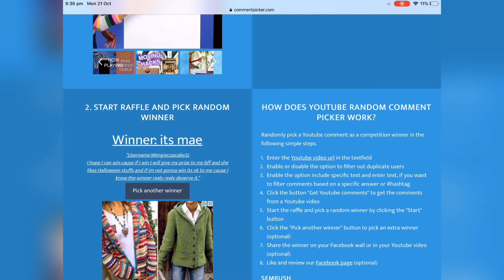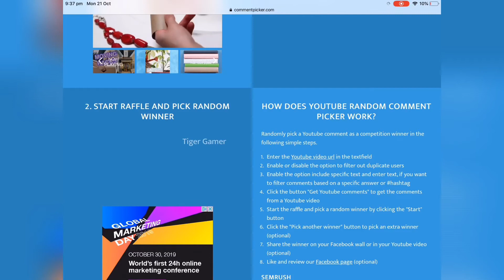WINNERS of the HALLOWEEN UPDATE GIVEAWAY!! Roblox | Adopt me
WINNERS!!!

Mini Q&A

1. Can you friend me please?
No sorry I wish I could but you can only friend 200 people at a time so that’s why I don’t friend people:(

2. Do you have merch?
Yes! I just realised new Halloween merch on my group! It costs 10 robux to buy!

Yes! I will give away a bunch of neon pets for Christmas if I get 500 subs by that time!

Yes if I ever get that many I will give away a bunch of neon legendary pets if I get 1000 subs before February!!

6. What is your group called?
My group is called RobloxMasterOfficial!

7. What is your username?
My username is real_gamingwithtoby but I might change it soon!

8. What do you use to edit?
I use PicsArt, IMovie and InShot to edit! :D

Bye! 👋